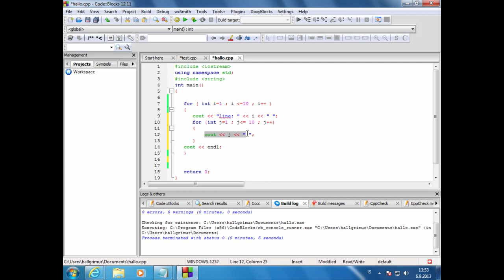11 Hreiðraðar lykkjur